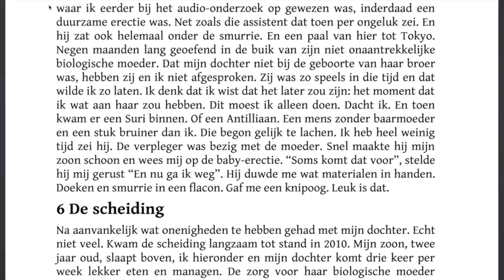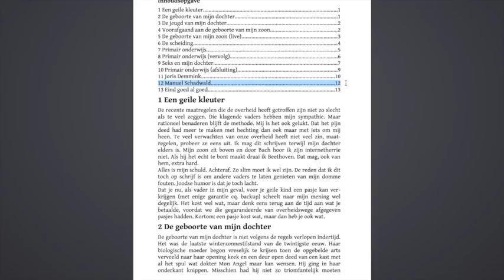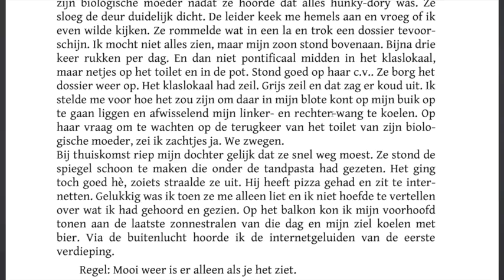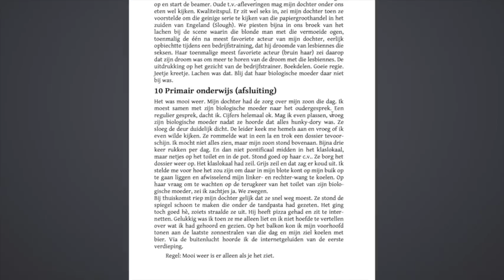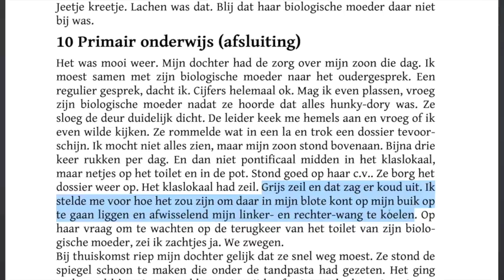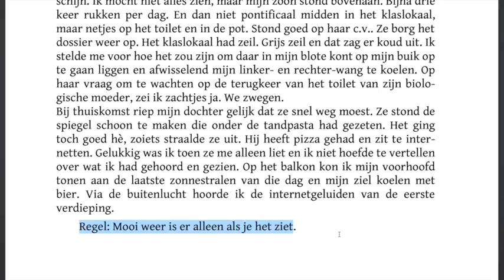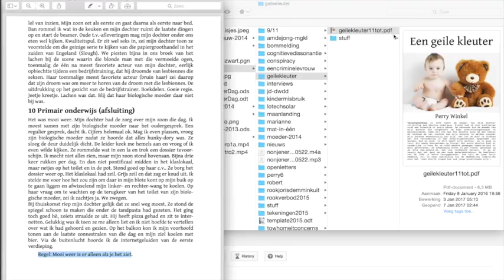Nieuws145 Een Geile Kleuter#10